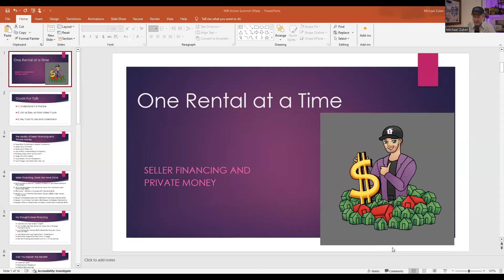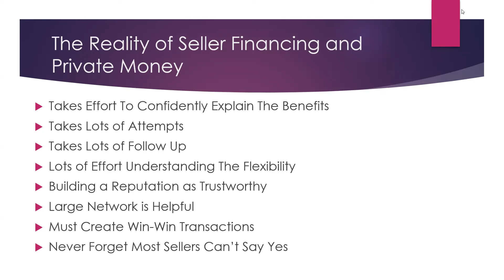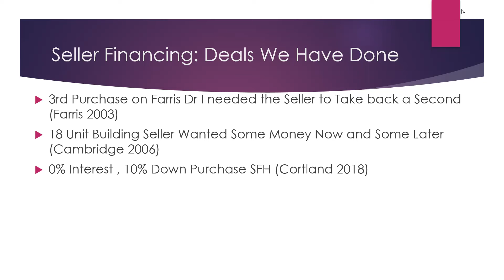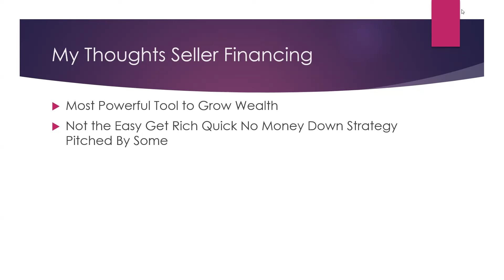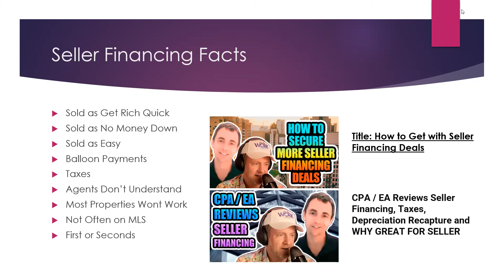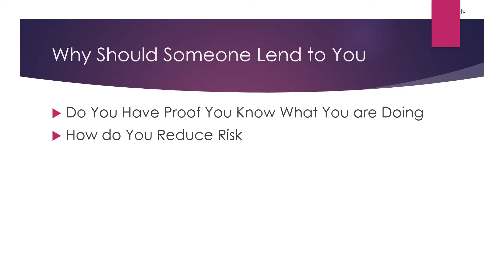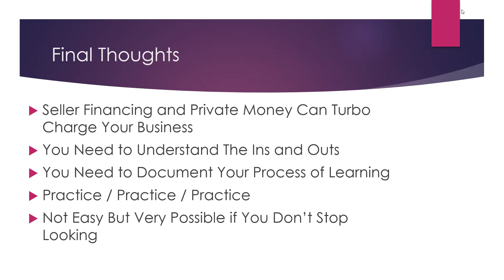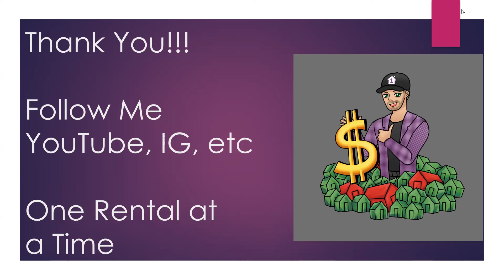2 Ways to Buy Lots of Real Estate Today